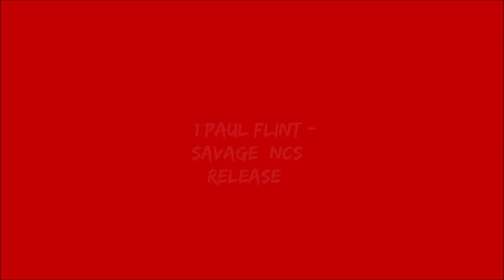THE TOP 5 NO COPY SONGS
Social Media Links!